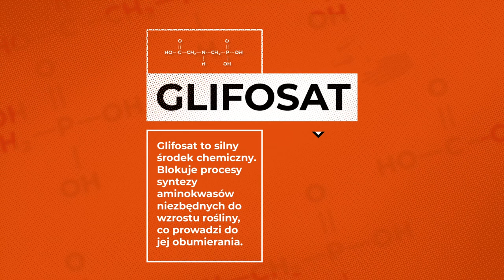NIE dla glifosatu!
Domagamy się zakazu stosowania glifosatu w Polsce. Inne kraje europejskie wprowadziły już podobne zakazy stosowania tego środka u siebie. Czas na Polskę!

Glifosat to główny składnik Roundupu - powszechnego środka chwastobójczego. Zabija właściwie wszystkie rośliny. Niszczy kwiaty, krzewy owocowe, a nawet mniejsze drzewa. Stosuje się go WSZĘDZIE: w parkach miejskich, w ogródkach działkowych, przydomowych rabatach, na chodnikach prowadzących do szkół, czy placów zabaw.
Jest masowo używany w rolnictwie, dlatego przenika do żywności. Rolnicy stosują go, m.in. po to, by wysuszyć plony, co ułatwia żniwa i zmniejsza koszty późniejszego suszenia ziarna i jego przechowywania.
► Nie pozostań obojętny! Podpisz petycję!

Akcja przygotowana przez Instytut Spraw Obywatelskich.